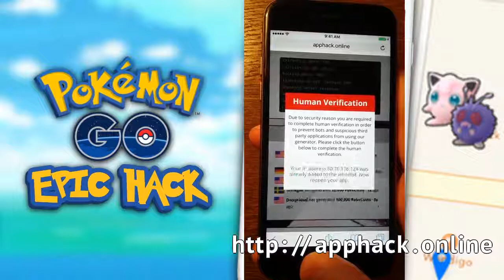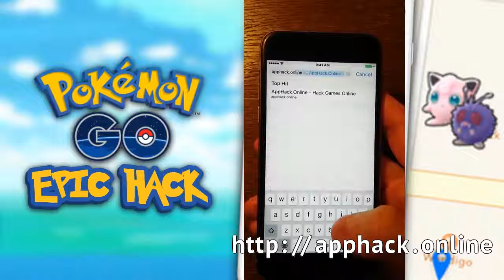Pokemon go comedy skit / vine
This is how fair they took pokemon lol Pokemon go skit cops check in house to get a Pokemon Pokemon vine.